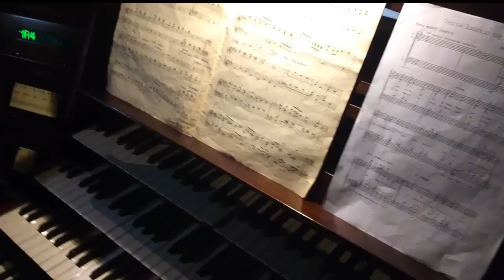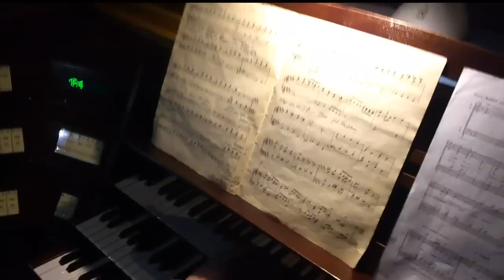Suita kolędowa Organy w Bazylice św Antoniego w Rybniku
Suita kolędowa. Bazylika  św Antoniego w Rybniku
organy: Krzysztof Mańczyk.